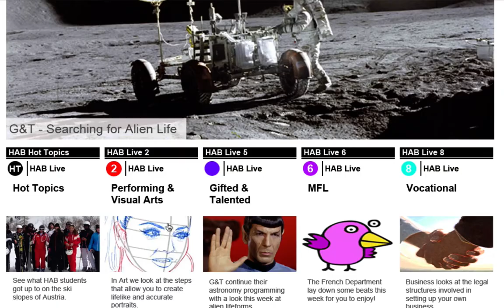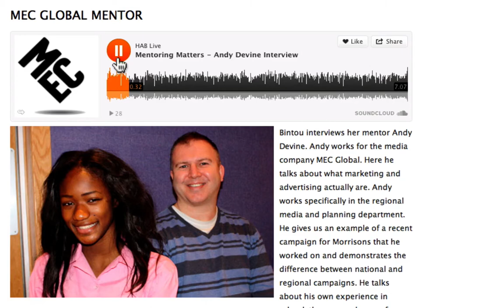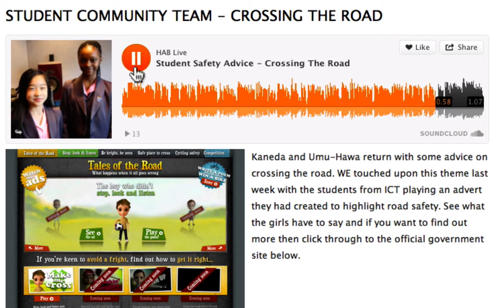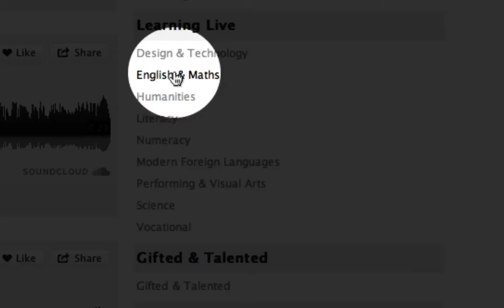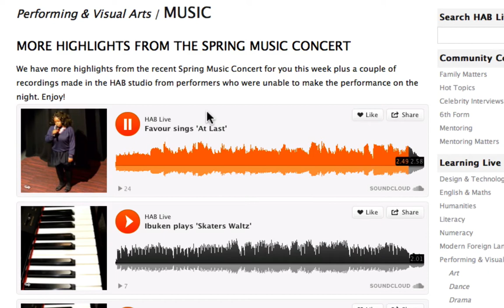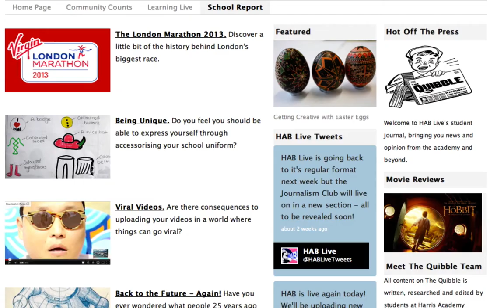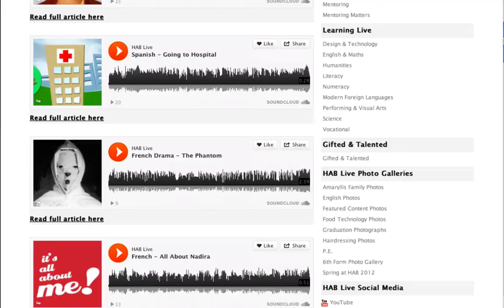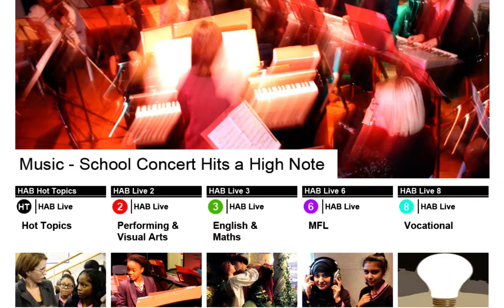HAB Live Promo Film Scale 100%